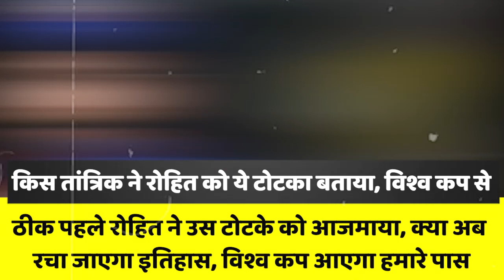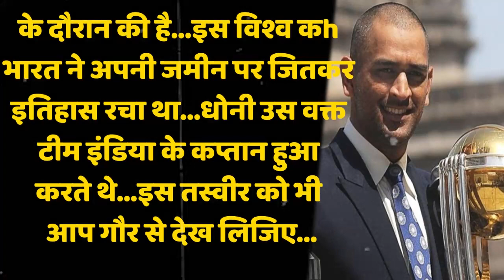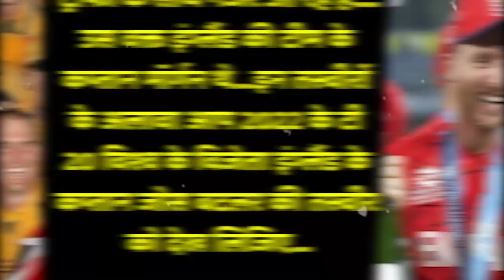World Cup 2023 से पहले Rohit Sharma को याद आया Dhoni वाला टोटका, शुरू कर दी तैयारी। Tyagi Sports